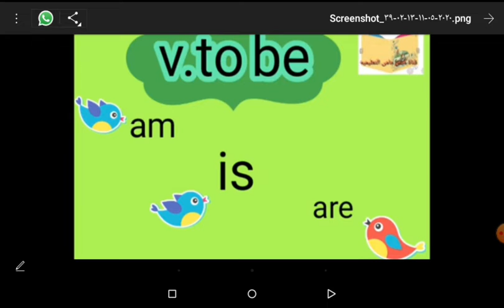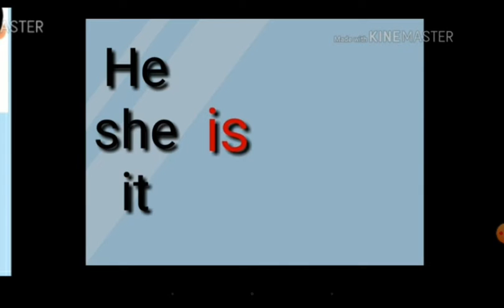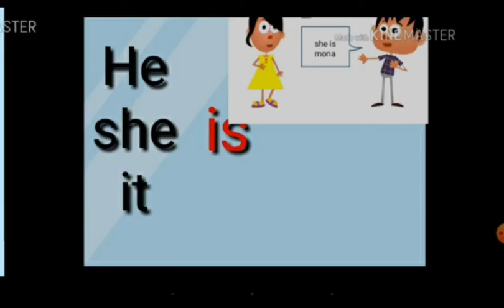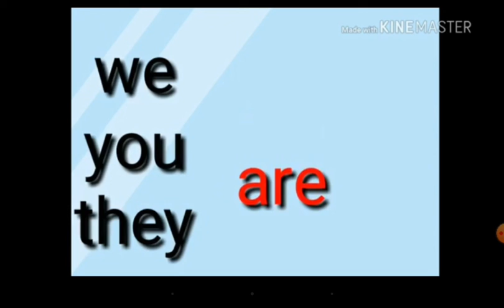K.G.2 Revision أ/ حورية العزيزى